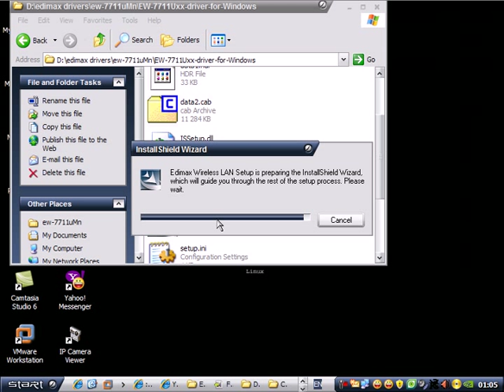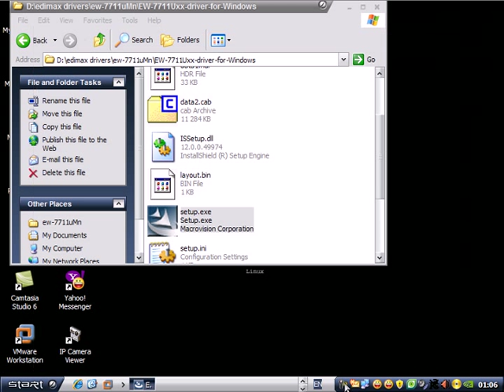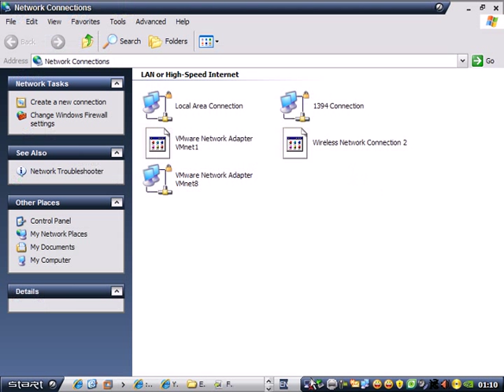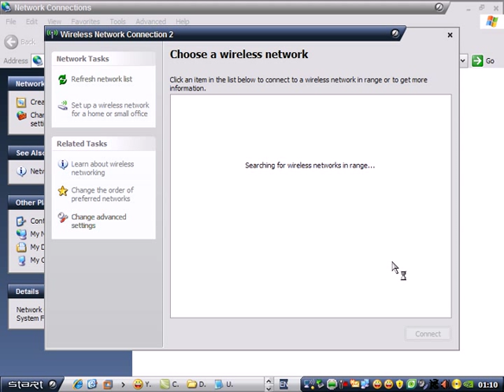Edimax EW-7711 new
installing and connecting using Windows Zero and Edimax utility